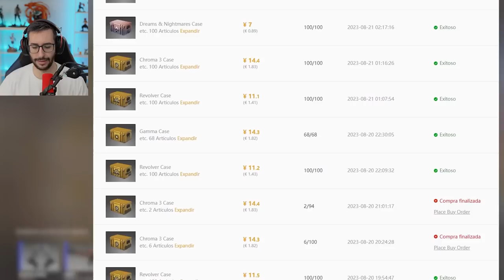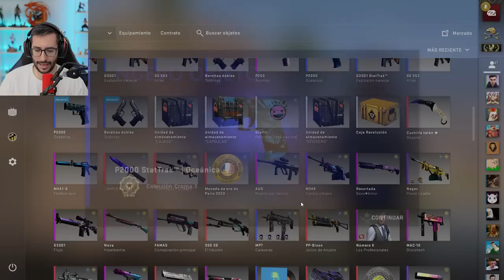MI ÚLTIMA APERTURA DE CAJAS EN CSGO